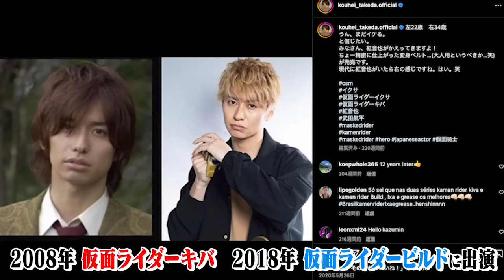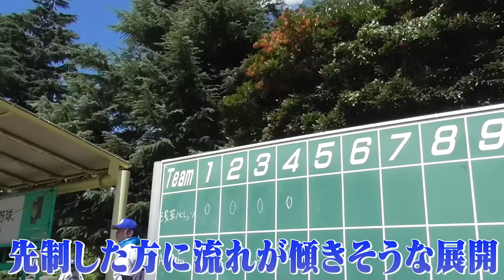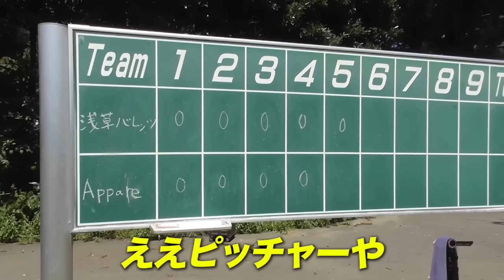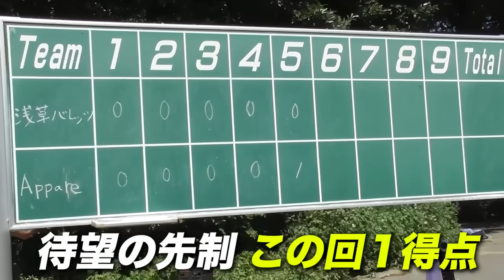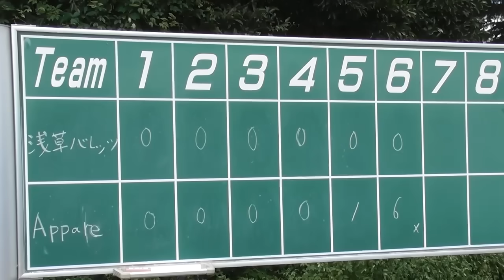公式戦で化けた…圧巻のノーヒットノーラン。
★【NEW】天晴のTシャツはこちらからチェック！！！